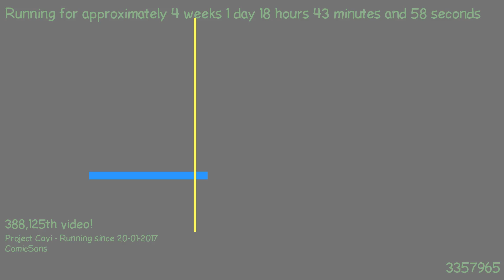1487522888 - Webdriver Cavi - F_1